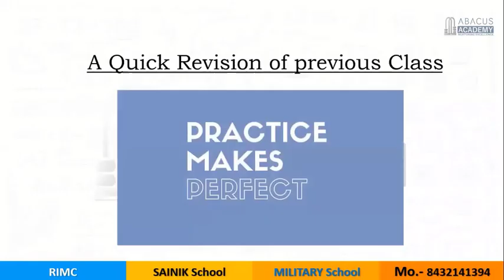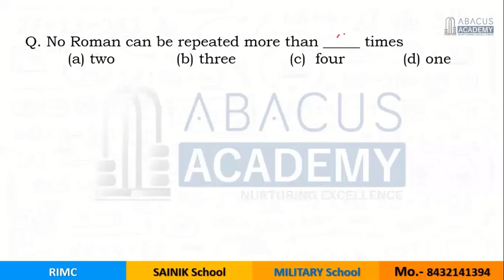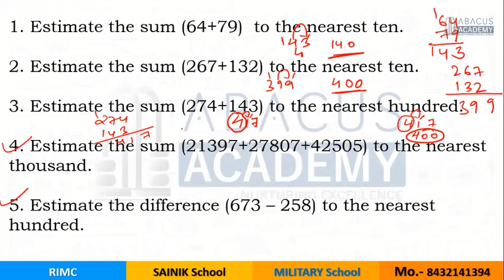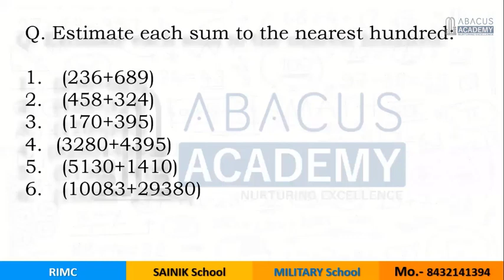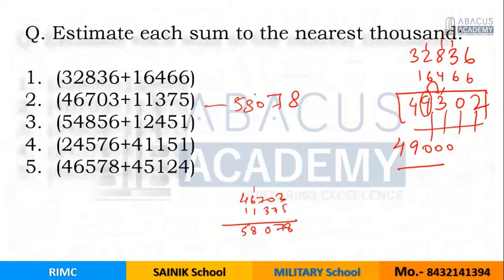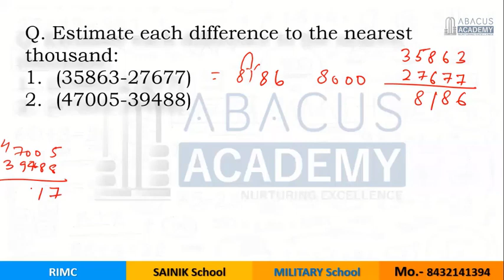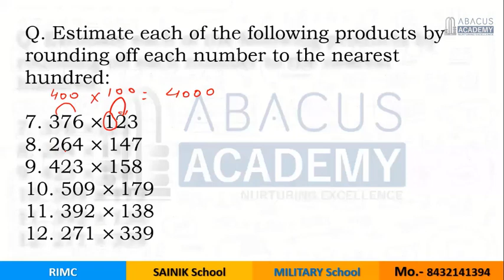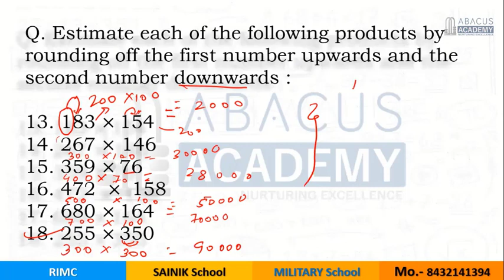Number System (Part 5) -Estimation and Round off | Military School and Sainik School Exam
This is a continuous series of Number System so before solving any questions you can have a sufficient conceptual clarity of wide range of topics.

The Class is recorded by - Mr. Lokendra Singh Rathore
Alumnus of RMS Ajmer